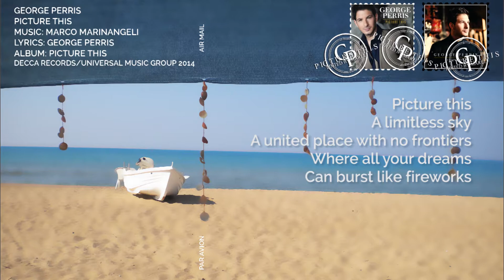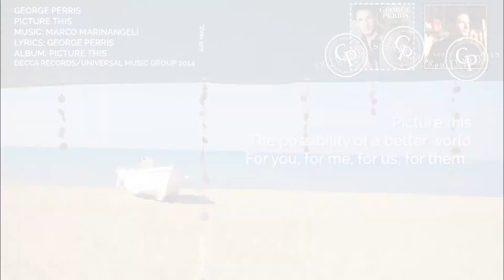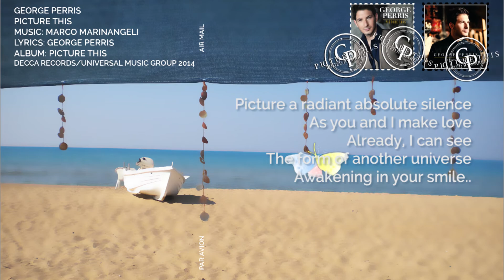George Perris - Picture this (lyric video)